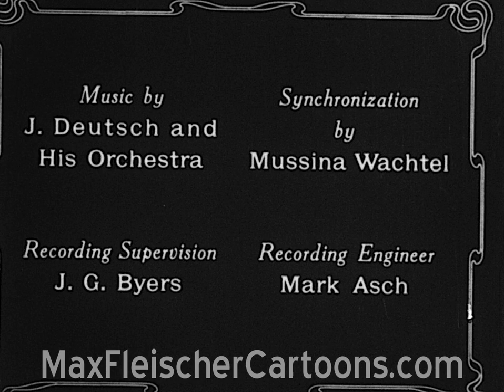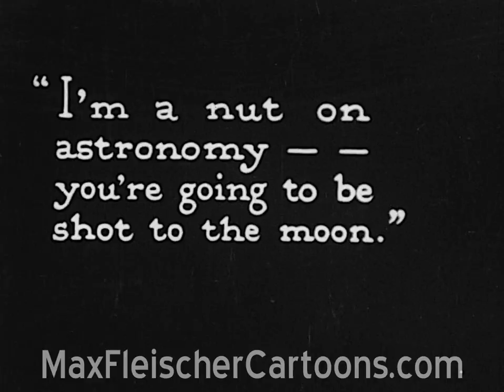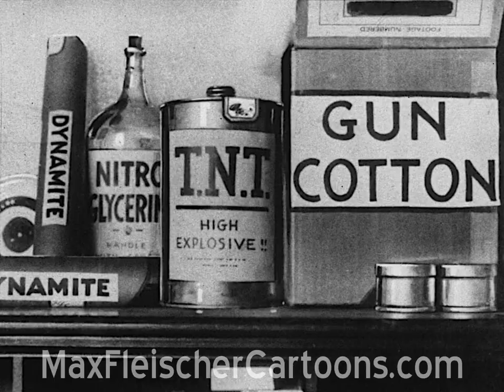Out of the Inkwell | Trip to Mars | 1924 | 16mm 2K | Koko the Clown | A Max Fleischer cartoon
16mm scan from a private collector. Scan provided by premierepicturesinc.com

The series was the result of three short experimental films that Max Fleischer independently produced from 1914 to 1916 to demonstrate his invention, the rotoscope, a device consisting of a film projector and easel used to achieve realistic movement for animated cartoons. The rotoscope projected motion picture film through an opening in the easel, covered by a glass pane serving as a drawing surface. The image on the projected film was traced onto paper, advancing the film one frame at a time as each drawing was made. Fleischer's younger brother Dave Fleischer, who was working as a clown at Coney Island, served as the model for their first famous character, eventually known as Koko the Clown.

to help us scan more!